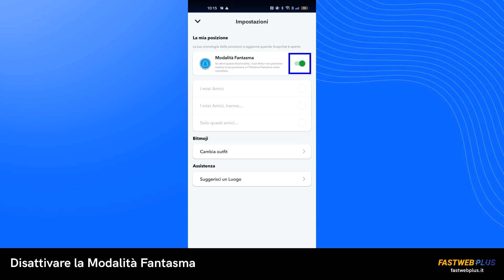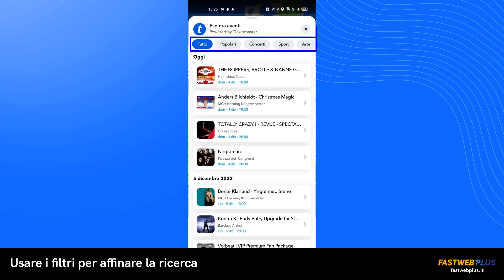Come funziona la posizione su Snapchat - FASTWEB PLUS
Snapchat ti permette di condividere la tua posizione: ecco quali sono gli step  da seguire